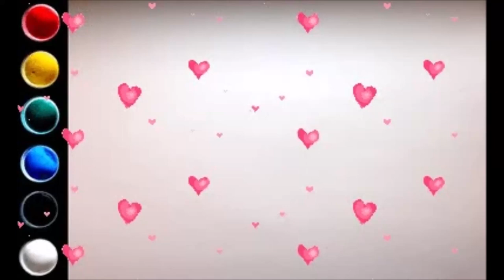How to draw Piglets on the Lawn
In this video we learn to draw Piglets on the Lawn with gouache.